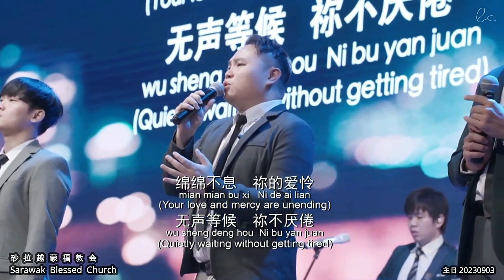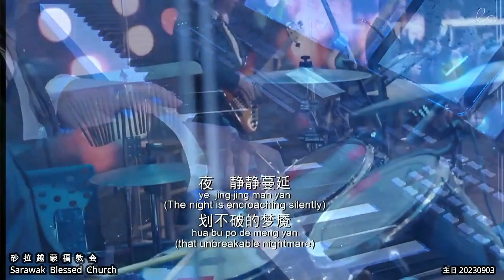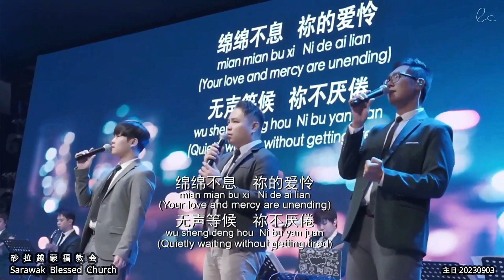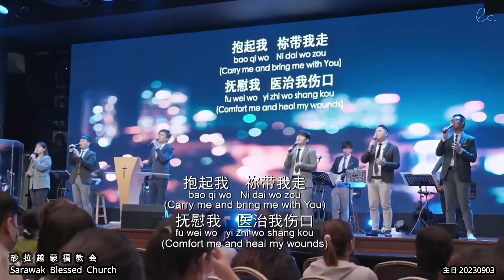盼望之眼 Eyes Of Hope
盼望之眼
Eyes Of Hope
词曲：赖静芳